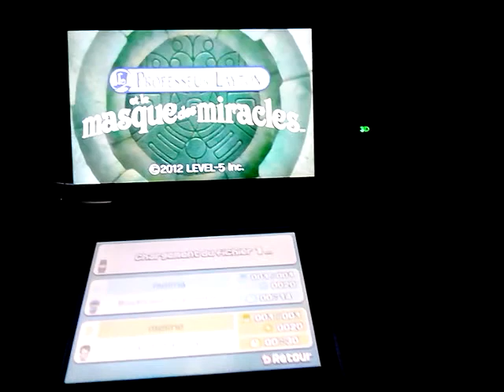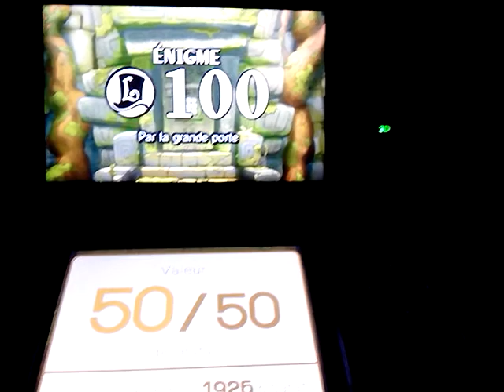Les solutions du professeur layton et le masque des miracles fin du chapitre 6 partie 1